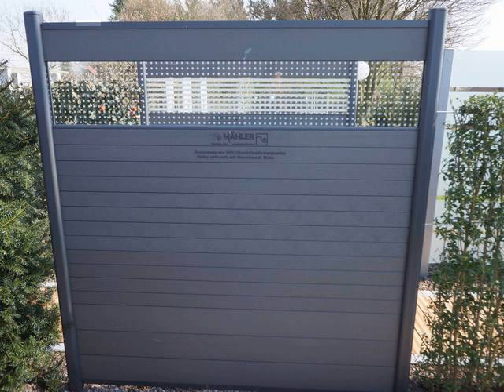building a fence for high winds